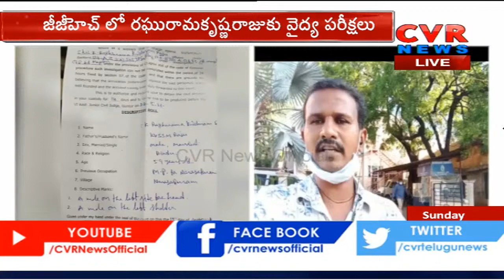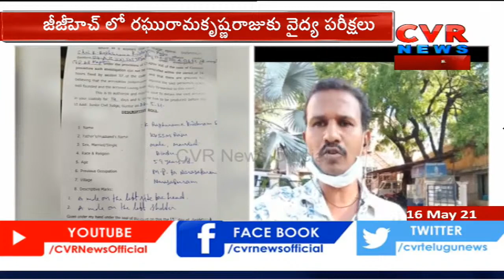జీజీహెచ్ లోనే ఎంపీ రఘురామ..! | Medical Tests For MP Raghu Rama Krishnam Raju In Guntur GGH | CVR